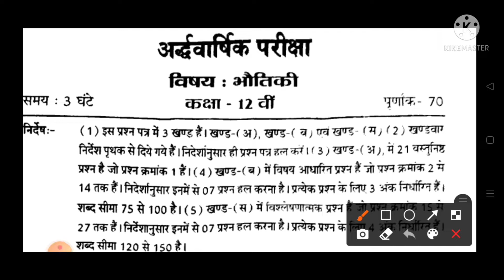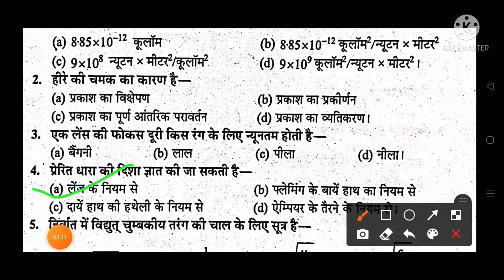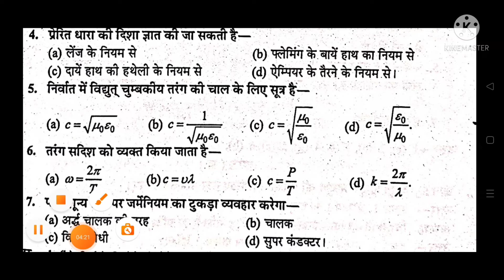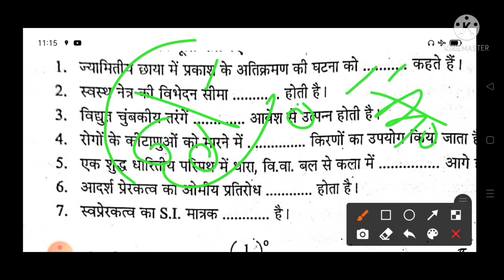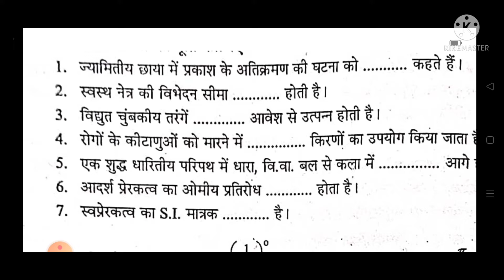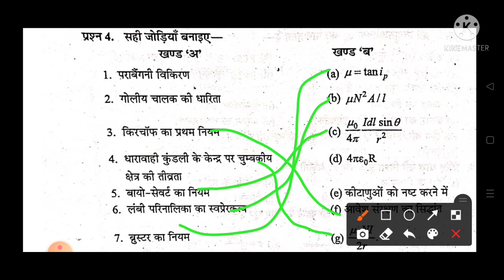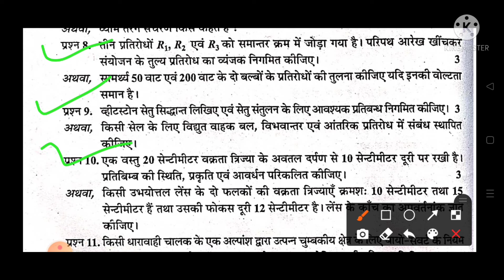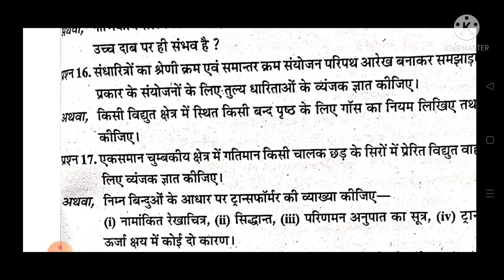भौतिक शास्त्र कक्षा 12 छमाही पेपर 2021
भौतिक शास्त्र कक्षा 12छमाही परीक्षा के प्रश्न
mp board class 12 physics important question
कक्षा 12 फिजिक्स का वायरल पेपर छमाही परीक्षा के लिए
class 12 physics chamahi paper
mp board physics viral paper
भौतिकी कक्षा 12 मॉडल पेपर छमाही परीक्षा का
mp board viral Paper 2021

1) Apne Doubt ki photo kheecho
2) Sawal ko crop karke send karo
3) Turant Video Solution pao

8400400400 par Whatsapp karke apne sabhi Doubt ko kardo out!!